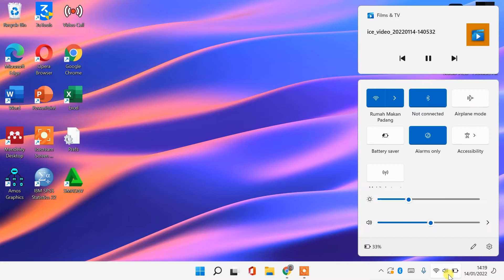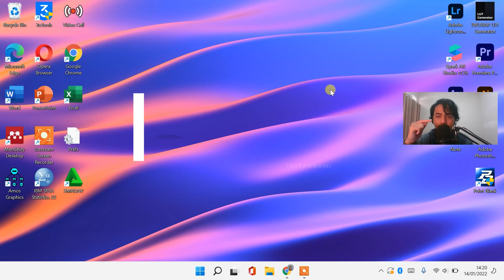CARA MENGATASI SUARA KELUAR DARI LAPTOP SAAT MENGGUNAKAN HEADSET / EARPHONE / SPEAKER DI WINDOWS 11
🔴Tutorial ini juga dapat digunakan untuk pengguna sound Bluetooth
Sangat membantu untuk mengembangkan channel ini heheh 😁

cara mengatasi audio silang merah windows 11
cara mengatasi audio silang merah pada windows 10
cara mengatasi audio silang merah pada pc
cara mengatasi audio silang merah di pc
cara mengatasi audio silang merah pada komputer
cara mengatasi audio silang merah pada laptop atau pc windows 11
cara mengatasi audio silang merah pada laptop atau pc
cara mengatasi audio silang merah pada komputer windows 10
cara mengatasi audio laptop tidak berfungsi
mengatasi audio laptop tidak berfungsi
cara mengatasi sound laptop yang tidak bersuara
solusi speaker laptop tidak berfungsi
cara mengatasi sound laptop tidak bunyi
cara memperbaiki suara windows 11
suara windows 11 tidak keluar
cara memperbaiki laptop tidak ada suara windows 11
cara memperbaiki suara di windows 11
cara mengatasi windows 11 tidak keluar suara
mengatasi windows 11 tidak keluar suara
cara memperbaiki suara yang tidak keluar di windows 11
suara di windows 11 tidak keluar
cara mengatasi laptop windows 11 tidak ada suaranya
windows 11 tidak bisa keluar suara
cara memperbaiki audio windows 11
cara memperbaiki audio di windows 11
cara memperbaiki audio laptop windows 11
cara memperbaiki audio pada pc
cara memperbaiki audio windows 10
cara memperbaiki audio laptop
cara memperbaiki audio laptop tidak bersuara
cara memperbaiki audio laptop yang mati
cara memperbaiki audio laptop yang rusak
cara memperbaiki laptop yang tidak keluar suaranya
memperbaiki audio laptop
cara memperbaiki laptop yang tidak keluar suara
cara perbaiki audio laptop
cara memperbaiki audio laptop yang hilang
cara memperbaiki audio di laptop
cara perbaiki laptop tidak ada suara
cara memperbaiki laptop tidak keluar suara
bagaimana cara memperbaiki laptop yang tidak ada suaranya
cara memperbaiki laptop yg tidak ada suaranya
cara memperbaiki laptop yang gak ada suaranya
kenapa suara laptop ga keluar
cara mengatasi suara laptop tidak keluar
cara memperbaiki laptop yang tidak mengeluarkan suara
cara memperbaiki laptop yang suaranya tidak keluar
cara memperbaiki suara laptop yang hilang
suara laptop ga keluar
masalah suara laptop tidak keluar
kenapa laptop tidak ada suara nya
cara memperbaiki suara laptop yang rusak
cara memperbaiki sound laptop yang tidak bunyi
masalah sound laptop tidak bunyi
cara memperbaiki laptop yang tidak ada suaranya
laptop tiba tiba tidak bersuara windows 11
laptop tiba tiba tidak ada suara
laptop tiba tiba tidak ada suaranya
laptop tiba tiba tidak keluar suara
laptop tiba tiba tidak mengeluarkan suara
mengapa laptop tiba tiba tidak bersuara
mengapa laptop tiba tiba tidak ada suaranya
kenapa laptop tiba tiba tidak bersuara
kenapa laptop tiba tiba tidak ada suara
penyebab laptop tiba tiba tidak bersuara
cara mengatasi sound pada windows 11
cara mengatasi sound pc tidak bunyi pada windows 11